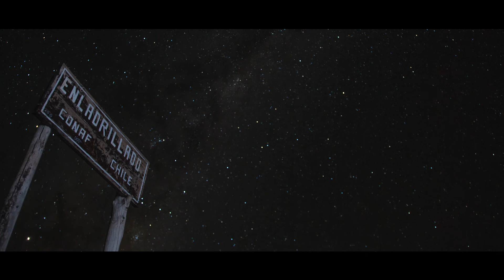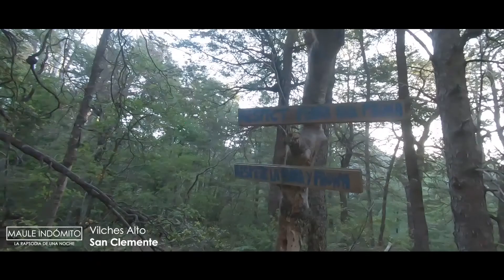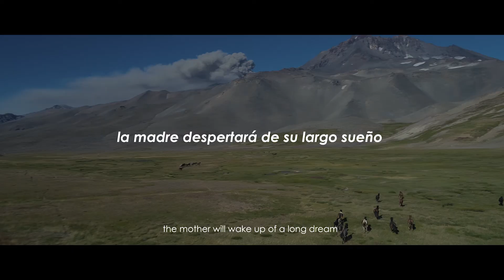Maule Indómito: La Rapsodia de una Noche / Making of